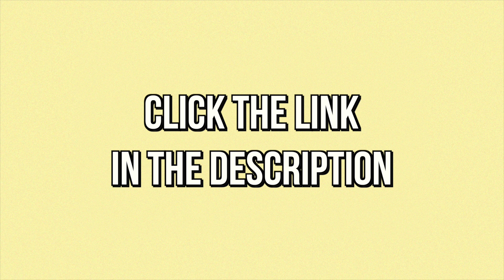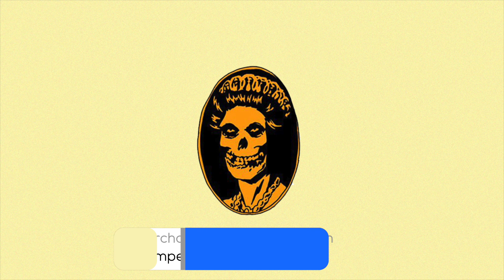[Free] Chill Storytelling Type Beat / Boom Bap Hip Hop / "Luxury"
💵 Promo | (Buy 1, Get 1 Free) + more deals

Artwork: ??

[CONTENT ID NOTICE]

All the beats from our team are free for non-profit usage.

However, you may receive a claim when using our beats, though this will be removed if you are 1. an artist who has purchased a license from our website or 2. you're a content creator and have credited us as well as the associated video link/s for the beat/s used in the description of the video.

If you're an artist looking to use this beat for non-profit usage, then any claim will remain live. This will not negatively impact your channel at all, all it does is disable your ability to monetize that specific upload.